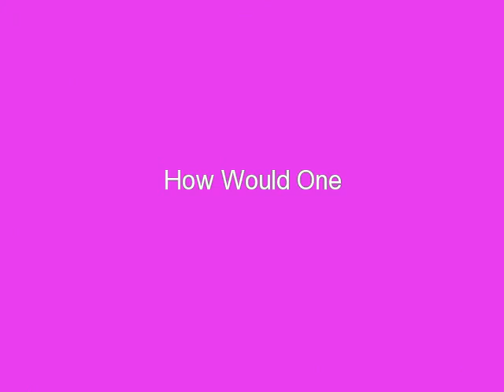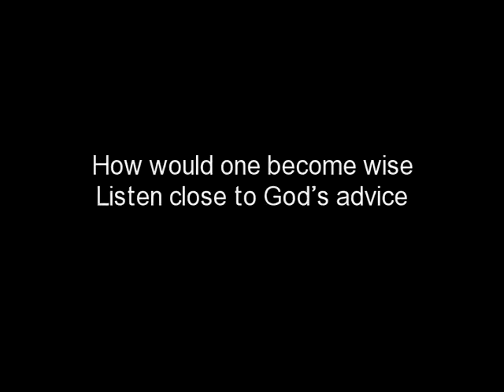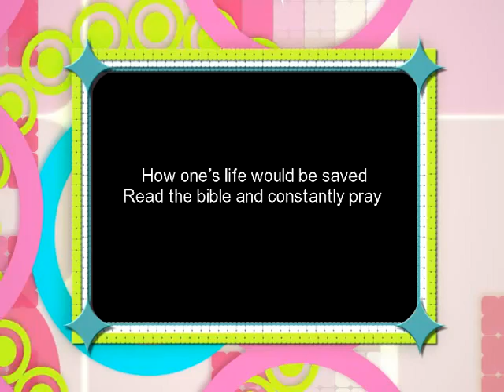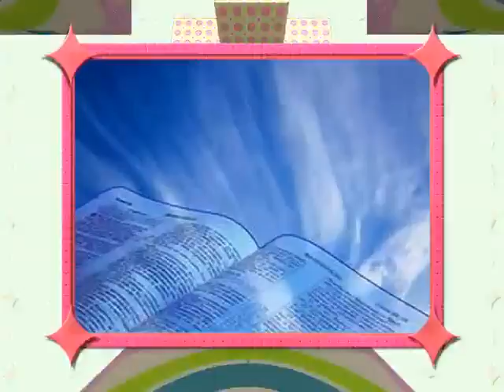Poetry How Would One Pink Lattice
Christian Media Group Including but not Limited to Christian Media Publishing, Christian Media Ministries, Christian Social Media, Christian Multi Media Productions
Poetry topic including God, trials and tribulation, recovery, life, grace, love, relationships, spirit, nature,  peacefulness, creation, family, & motivation